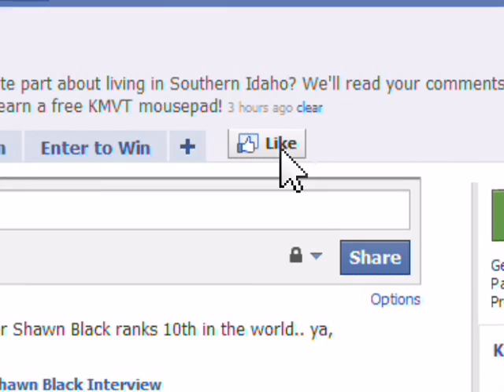KMVT iPad 314 83